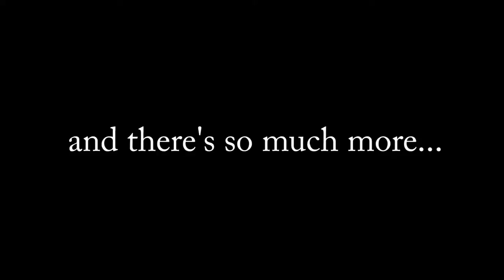InSideOut at Home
You can find the perfect gift for just about anyone at InsideOut at Home. They've got a little bit of everything including home décor, invitations, baby gifts, accessories, seasonal items and much more. The friendly staff is more than happy to help you with anything you need.